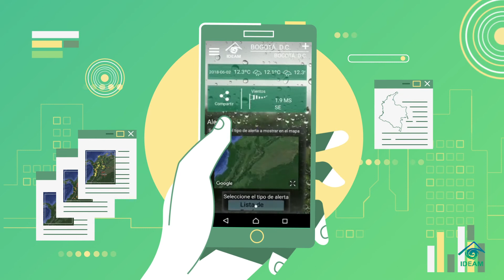Pronóstico del tiempo martes 11 de diciembre de 2018